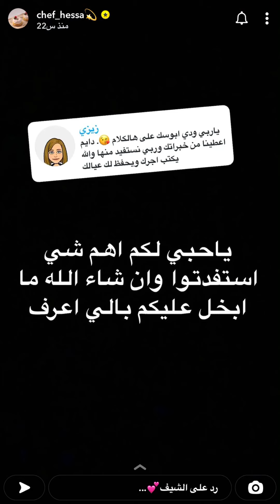بيف ستراغانوف من سناب الشيف حصه المنصوري